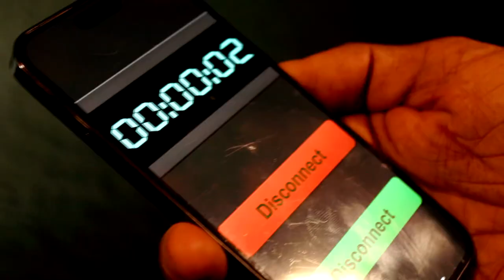Trailer serie La Gioconda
Trailer oficial SerieLaGioconda